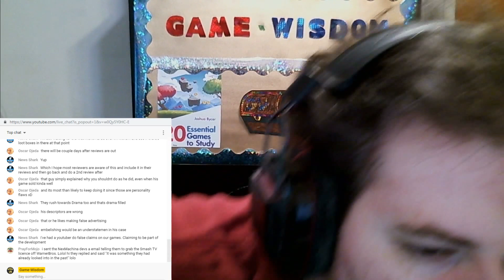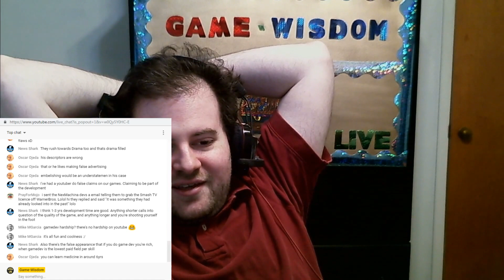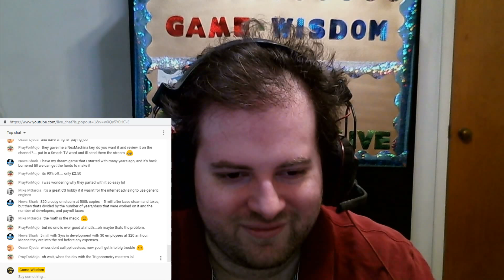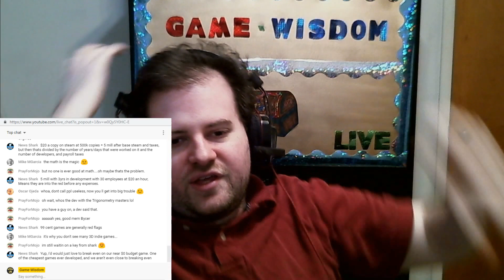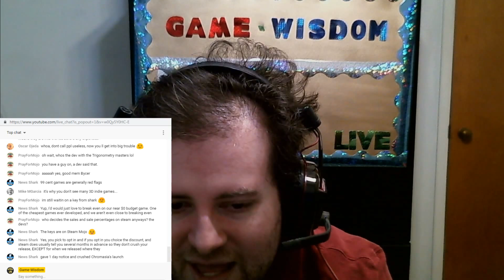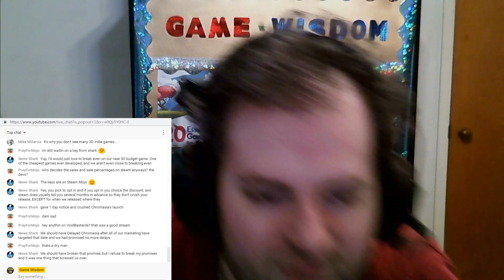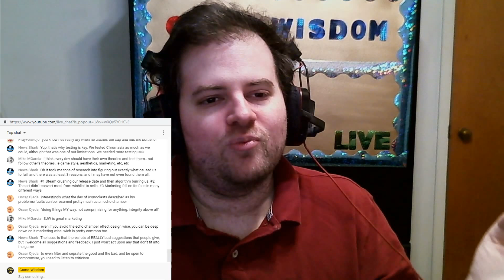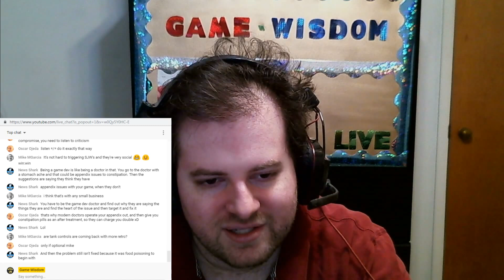The Harsh Realities of Game Development (Game-Wisdom Live Segment)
For this part of our live show, we had a discussion about some of the harsh truths when it comes to game development and wanting to get into business making video games.

SUPPORT GAME-WISDOM